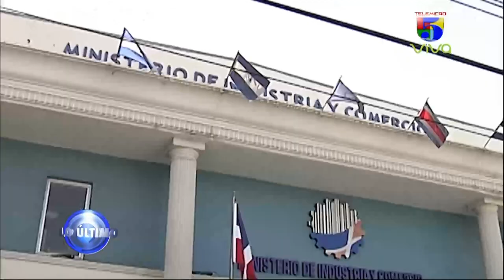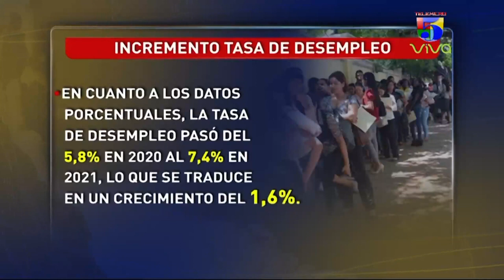Ciudadanos dicen no encuentran Empleos pese a que el gobierno anuncio recuperación | Lo ULtimo